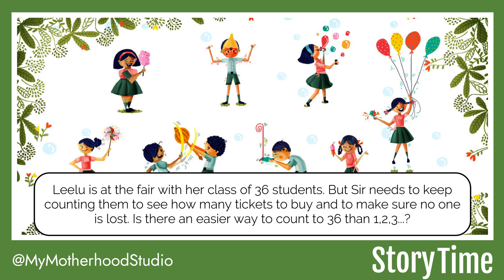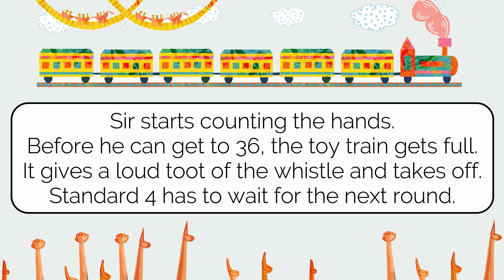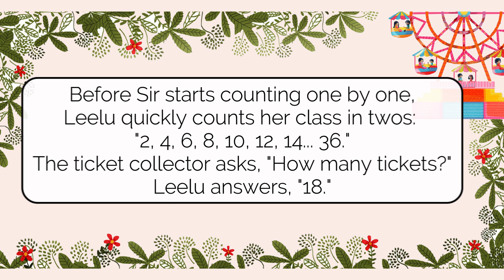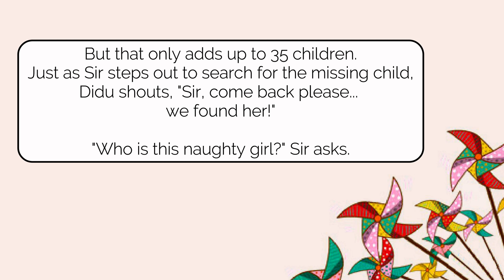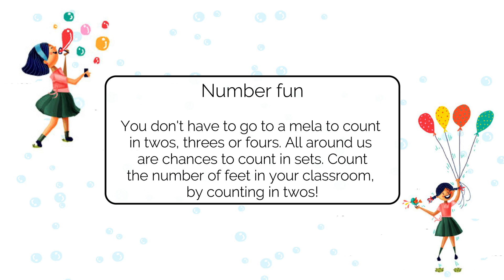Maths at the Mela | Story on the concept of Tables | Counting in Groups | Elementary Math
Leelu is at the fair with her class of 36 students. But Sir needs to keep counting them to see how many tickets to buy and to make sure no one is lost. Is there an easier way to count to 36 than 1,2,3...? The concept of tables is introduced through a story about counting in groups.

Book Title: Maths at the Mela
Authors: Kavitha Mandana
Illustrators:  Nirzara Verulkar
Publisher: Pratham Books

Attribution Text: Maths at the Mela (English), written by Kavitha Mandana, illustrated by Nirzara Verulkar, supported by CISCO, published by Pratham Books (© Pratham Books, 2018) under a CC BY 4.0 license on StoryWeaver. Read, create and translate stories for free